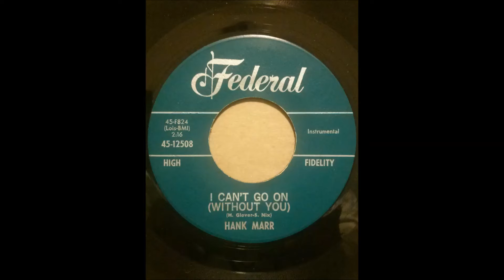HANK MARR I CAN'T GO ON THE GREASY SPOON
1963
I CAN'T GO ON (WITHOUT YOU)
COMPOSER/ H.GLOVER, S.NIX
THE GREASY SPOON
COMPOSER/ H.MARR, G.G.REDD